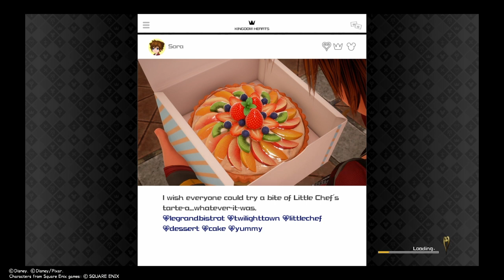Master chef kingdom hearts 3 (Part 7)